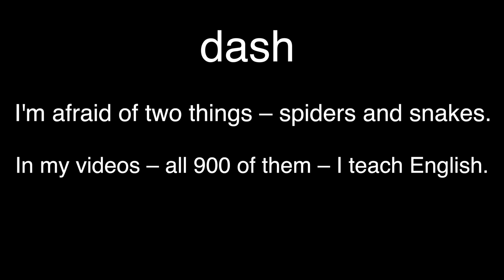English for Advanced Speakers – Half-Mast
Youtube.com/madenglishtv